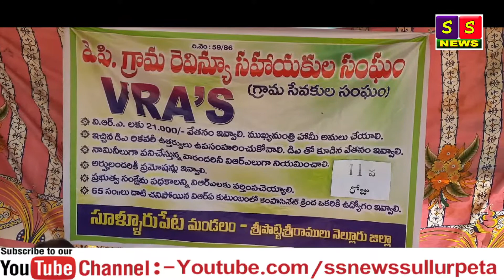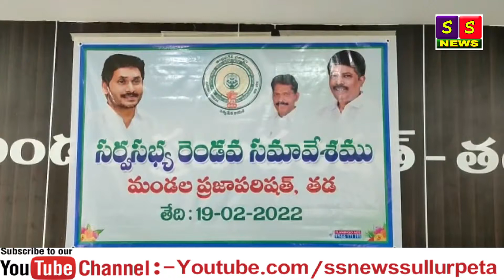SS NETWORK NEWS 23 02 2022